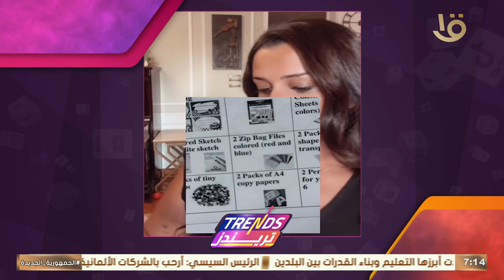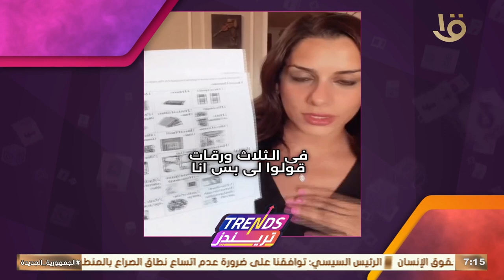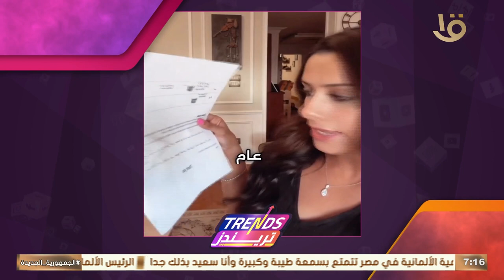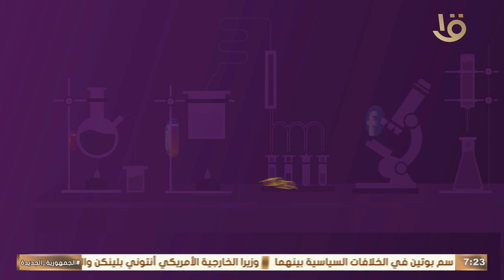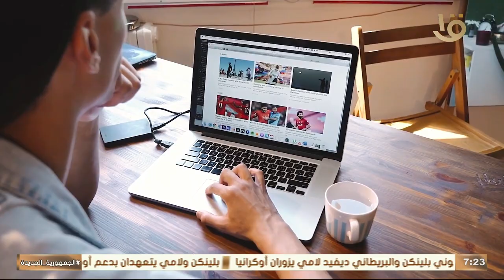تريندز | أهم تريندات الأسبوع - بودكاست بينا قاعدة.. الكاملة 11-9-2024